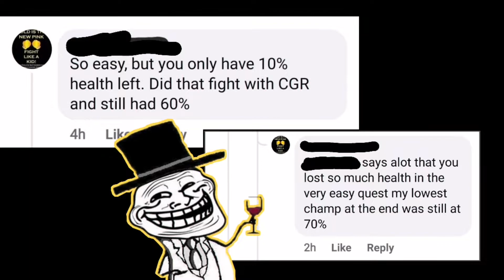Challenge accepted! A boring video of Quake destroying Captain America Sam Wilson | MCOC